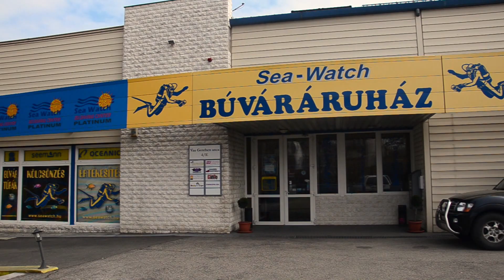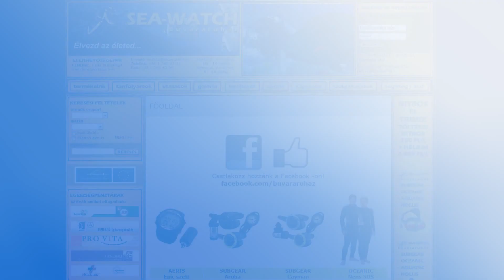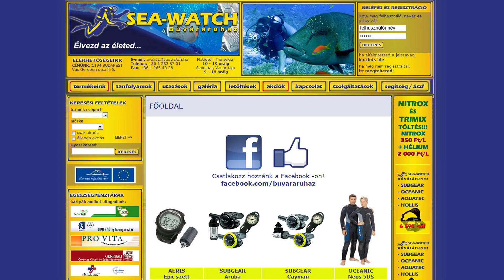Sea-Watch búváráruház - üzletberendezési projekt - VÁRÓCZI Üzletberendezés video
Sea-Watch búváráruház - üzletberendezési projekt - VÁRÓCZI Üzletberendezés